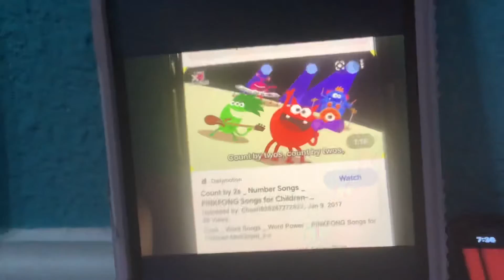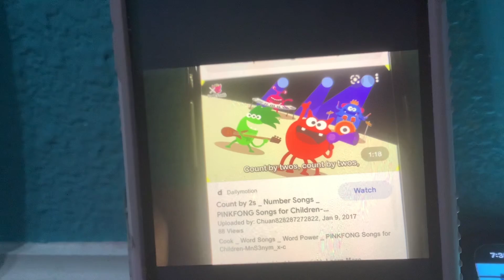Count By 2 Hello Kitty Paradise